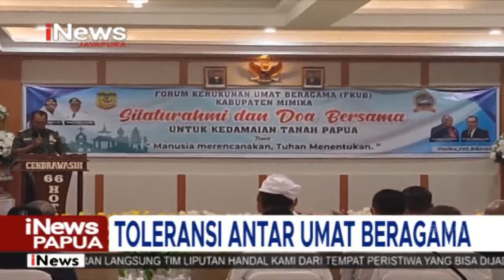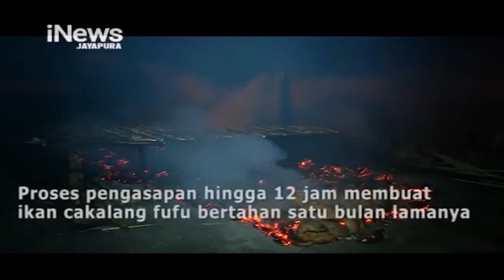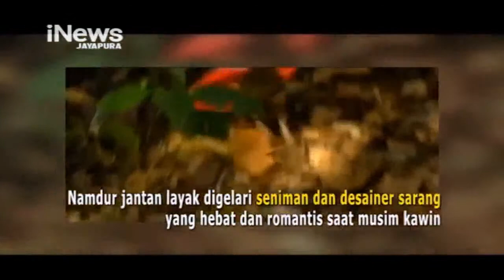LIVE NOW ..!! I NEWS PAPUA EDISI SELASA 05 JULI 2022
DAN JUGA SAKSIKAN PROGRAM-PROGRAM LAINNYA SETIAP HARI PUKUL 04:30 – 06:00 WIT DAN PUKUL 11:00 – 12:00 WIT HANYA INEWS JAYAPURA CHANNEL 51 UHF.C